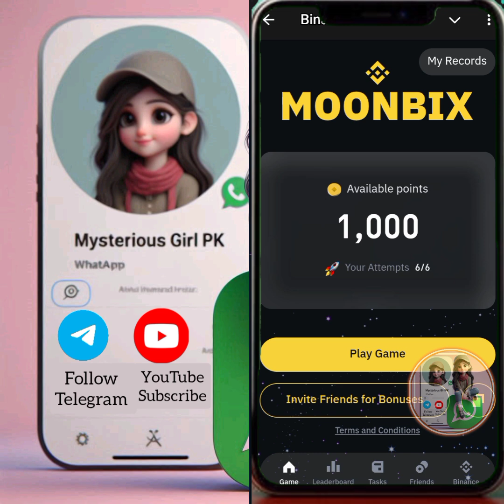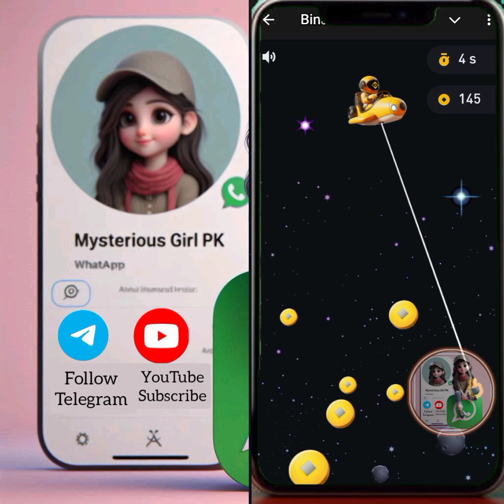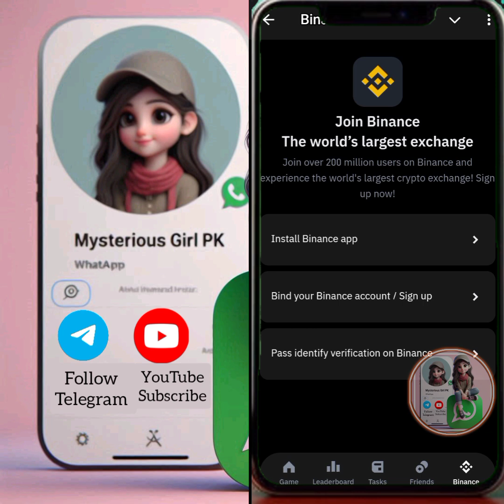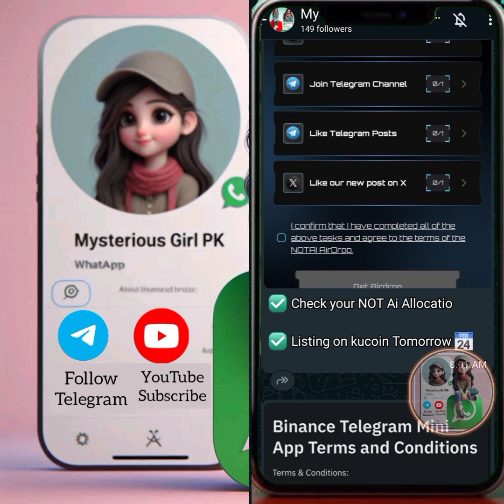Binance Mini Telegram Game| Joining Method ✅